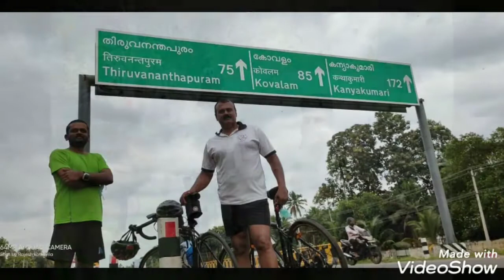Kollam Bypass Ride